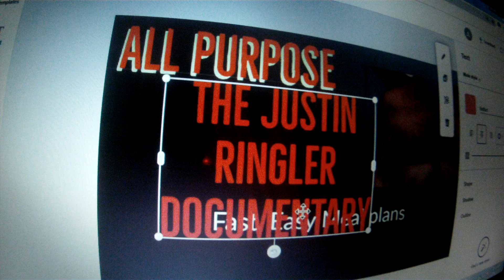idea with autobiography